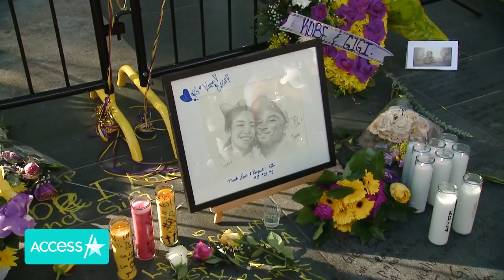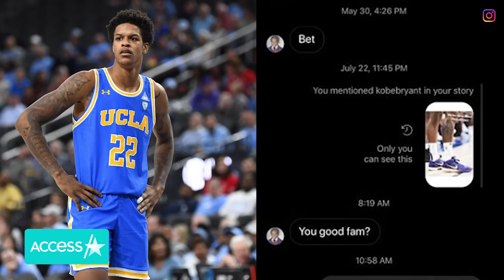Shaquille O’Neal’s Son Shareef Honors Kobe Bryant With New Tattoo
The world is still reeling from the January 26 helicopter crash that killed Kobe Bryant, his daughter Gianna and seven others. Now, some who were closest to Kobe have gotten permanently tattooed tributes in honor of the basketball legend. Shaquille O’Neal’s son, who shared that Kobe reached out to him via Instagram mere hours before the fatal accident, revealed that he will now forever sport Kobe’s jersey numbers 24 and 8 on his leg. The young basketball player’s new ink also included a touching image in honor of 13-year-old Gianna.